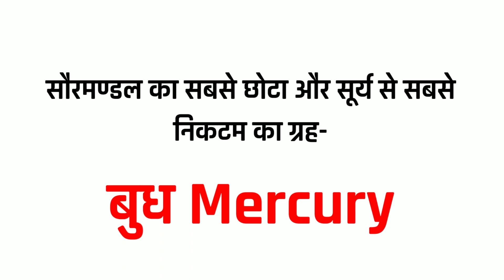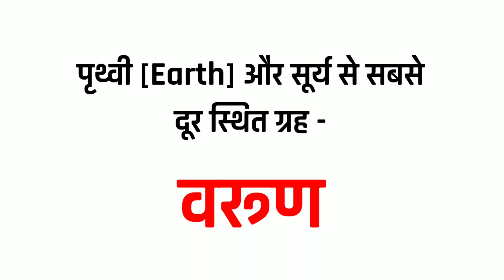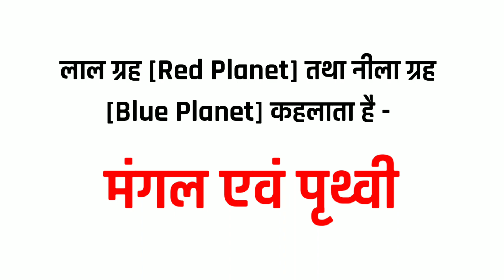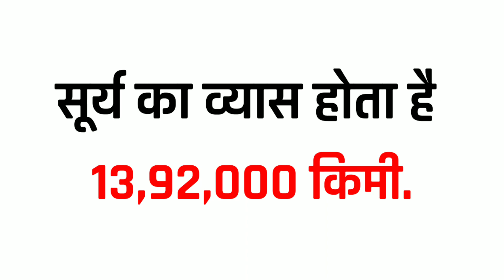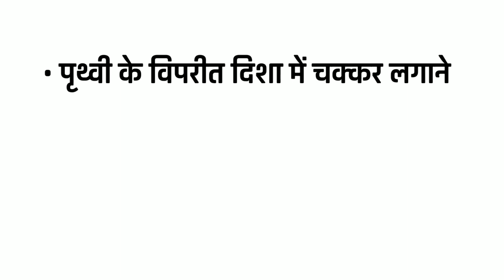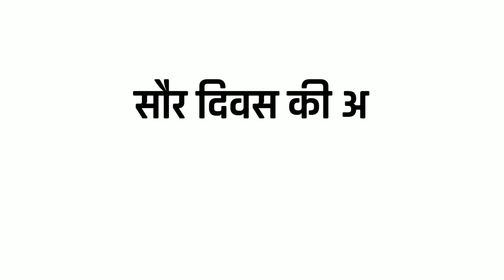सौरमंडल का सबसे बड़ा और छोटा ग्रह कौन सा है? Solar System Important Questions and Answers